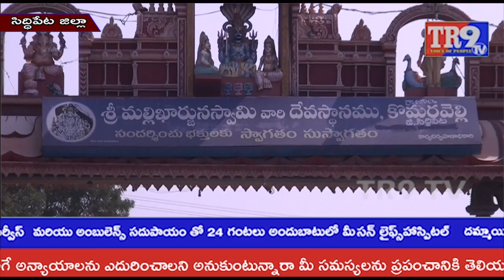All Arrangements set for sri komuravelli mallikarjuna swamy Bhramhostavalu ||సర్వం సిద్ధం||TR9 TV